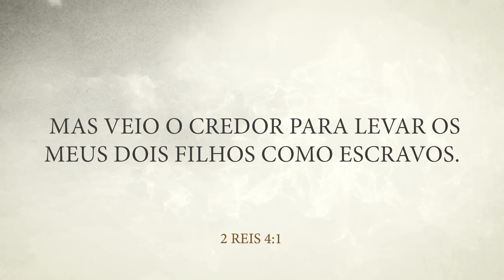MENSAGEM DA MANHÃ - A porta vai abrir - Nayra Pedrini